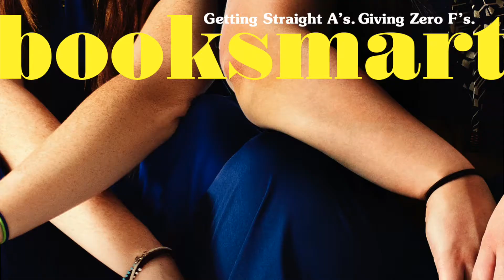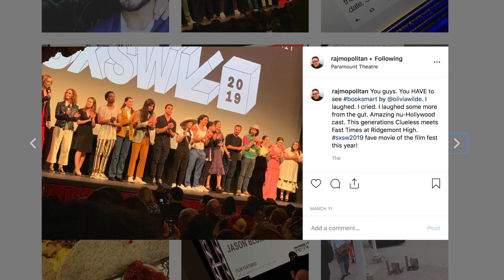BOOKSMART starring Kaitlyn Dever | Boys On Film MOVIE Review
Boys On Film review Booksmart, a drama movie starring Kaitlyn Dever and Beanie Feldstein.

Booksmart is a coming-of-age comedy film directed by Olivia Wilde (in her feature directorial debut), from a screenplay by Emily Halpern, Sarah Haskins, Susanna Fogel, and Katie Silberman. It stars Kaitlyn Dever and Beanie Feldstein as two graduating high school girls who set out to finally break the rules and party on their last day of classes; Jessica Williams, Will Forte, Lisa Kudrow, and Jason Sudeikis also star. Will Ferrell and Adam McKay executive produced the film through Gloria Sanchez Productions.

Phil Marriott has over twenty years experience in radio, DJ and journalism work. In the last two decades, he has gained respect and trust from key industry figures, and has been crucial to the development of many recording artists, both established and unsigned.
Phil Marriott is currently a presenter and Head of Music at Gaydio – the world’s biggest LGBT dance and pop radio station.

Phil has worked for a long list of radio stations such as alternative rock DAB & DTV station Q Radio, Virgin Megastores Radio, Impulse Live!, and award-winning LGBTQ dance station GaydarRadio.